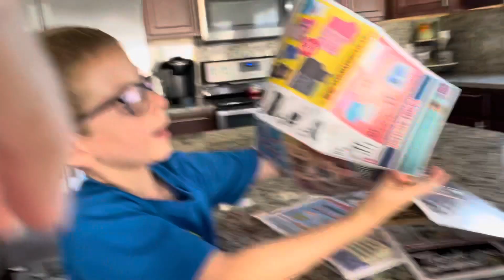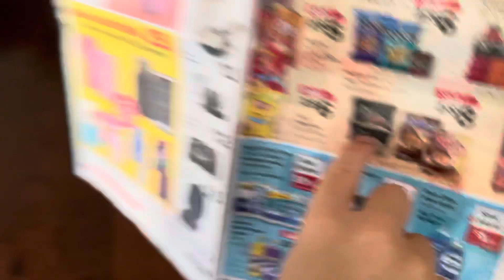Sully Reads the Newspaper Ads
Sully makes his grocery list from the newspaper ads.